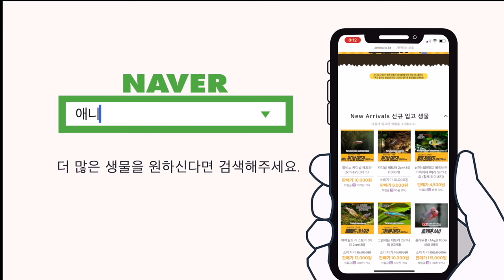차이니즈 알지이터, 이끼보다 물고기 체액을 사랑합니다. 절대 키우지 마세요! [물생활백과사전]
차이니즈 알지이터, 개량형 골든 알지이터는
어항에서 키울 물고기가 아닙니다!

절대 키우지마세요.
지옥을 경험하게 됩니다.!

최대크기 10센티 이상 수명 15년…

생물들에게 피해를 주고 표피를 망칩니다.

00:00 차이니즈 알지이터 키우기
00:10 골든 알지이터가 개량형
00:20 시아미즈 아님다
00:26 써킹 로치
00:35 중국과는 상관없는 물고기
00:57 강한 수류를 좋아함
01:06 커질수록 답없음
01:26 물고기 체액 묵음
01:57 함께 살 수 있는 물고기
02:27 수온과 pH
02:59 설명하고 파시소
03:10 관상어에서 퇴출
03:13 결론
03:31 열대어는 애니몰로 쇼핑몰